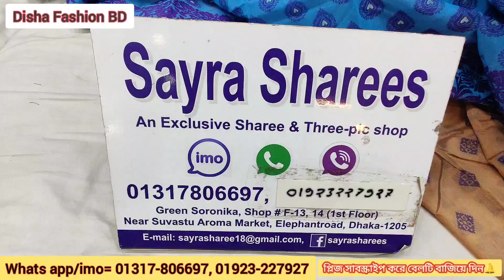পিউর হাফসিল্ক শাড়ী ডিজাইনার শাড়ী কিনুন কম প্রাইজে।।New latest Design Half silk saree